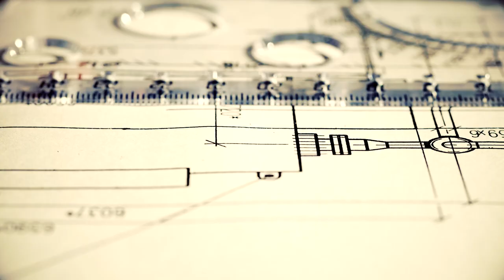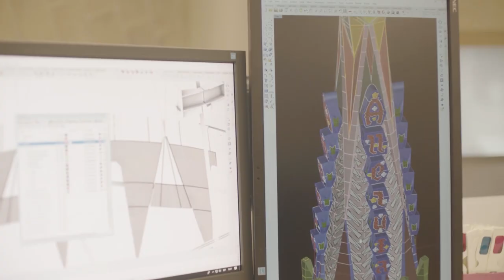The Hidden Symbolism of La Sagrada Familia: Secrets Within the Walls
✅Painting the Golden Gate Bridge: The Constant Upkeep Challenge
Explore the captivating world of La Sagrada Familia, one of the most awe-inspiring engineering feats. From its 140-year construction history to hidden symbolism and bizarre events, discover the secrets behind this iconic Barcelona landmark. Uncover the stories of Gaudi's visionary masterpiece, the century-long restoration journey, and the incredible details that make La Sagrada Familia truly extraordinary. Join us on this virtual tour and be amazed by the wonders of this architectural marvel.

About Super Structures

🎥 Videos about the most incredible engineering from around the world!
📝 Written, voiced and produced by Super Structures

00:00 Introduction
01:03 Backstory of La Sagrada Familia
02:17 Bizarre events at La Sagrada Familia
03:15 The hidden symbolism
04:33 The century-long restoration